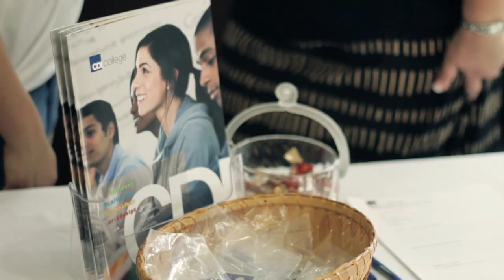CDI College Surrey Campus Grand Opening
CDI College Surrey campus celebrated its grand opening on July 17, 2012 with an action-packed day. Students, staff, and faculty joined together at the Surrey campus to showcase their classroom activities and program specialties to special guests from the community. The day also included dance performances, music, food, and a ribbon-cutting ceremony to officially welcome the campus to the City of Surrey.

CDI College Surrey campus provides hands-on career training in Business, Technology, Health Care, Legal Studies and Art & Design.